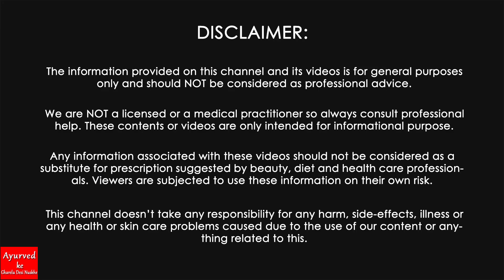MINT OIL se Balo ko Lamba Karne Ka Tarika रातो रात बालों को लंबा करने का उपाय है/Long Hair Tips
जादुई तेल से बाल घने करने का तरीका बालों का झड़ना बंद रुसी जड़ से ख़त्म MINT OIL for Hair
Sirf Rs. 20-30 main balo ke liye pudina ka tel bankar ready ho jayega jo apke balo ko jhadne se rok dega, balon ko kala karega aur rusi dandruff balon se dur ho jayegi.

Balo main pudina ke fayde How do you make mint oil for hair?
Pudina baalo ke liye bahut hi faydemand hai. Pudina ka tel banakar balo ki jado me lagane se sar me rakt sanchar badhta hai aur baalo ko poshan milta hai. Iske alawa pudina ka pani banakar baalo ko dhone se baalo ki chamak badhti hai aur dandruff bhi kam hota hai.

Pudina ke patto se tel nikal kar baalo ki jadon main lagaye aur halke hathon se malish kare. Tel baalo me achchi tarah se samane ke baad kam se kam 1 ghanta tak laga kar rakhe aur phir baalo ko pani se dho le.

Pudina ka tel banana bahut hi aasan hai. Iske liye niche diye gaye steps follow kare:

Ingredients:
1 cup pudina ke patte
200ml cup nariyal tel
Vidhi:
Ek kadhai mein nariyal tel ko garam karein aur phir usme pudina ke patte daal dijiye

Ab isme halki aanch par 10-15 minute tak pakne de. Dhyan rahe ki tel ko jyada nahi garam karna hai.

Pakne ke baad, gas se utar kar thanda hone ke liye rakh dein.

Thanda hone ke baad isko chan lena hai. Aapka pudina ka tel taiyaar hai. Aap ise aapne baalo ke liye istemaal kar sakte hain.